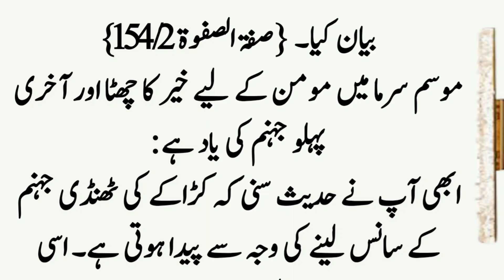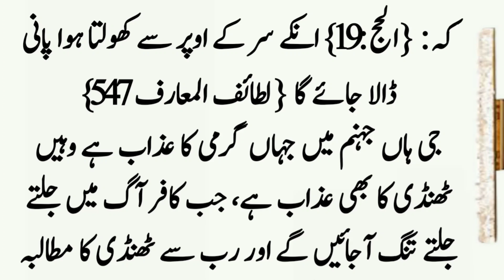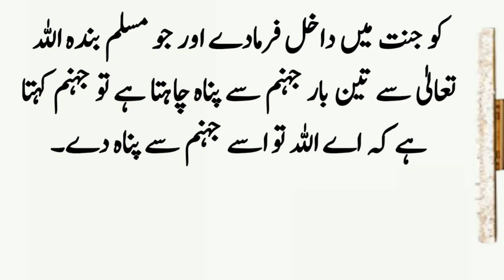Sardi Ke Mausam Mein Ye 6 Kaam Zarur Karen? ॥ Sardi Ka Mausam Allah Ki Naimat